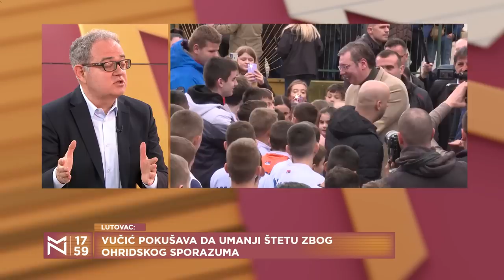Sanda Rašković Ivić i Zoran Lutovac o referendumu za izbore i katancu na Skupštini